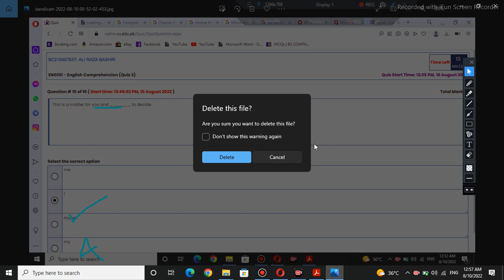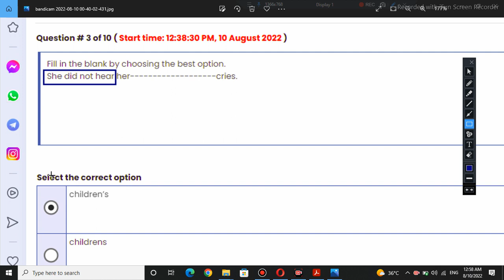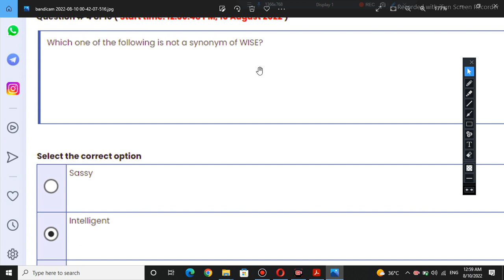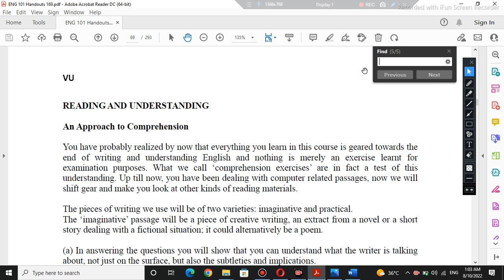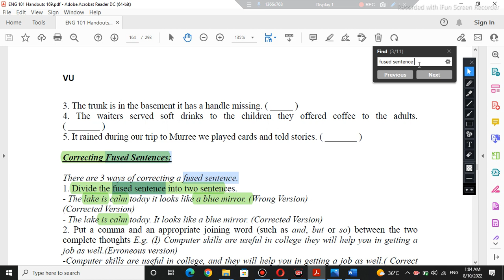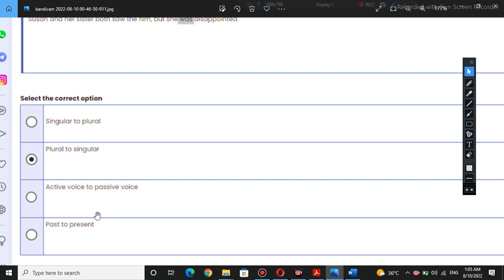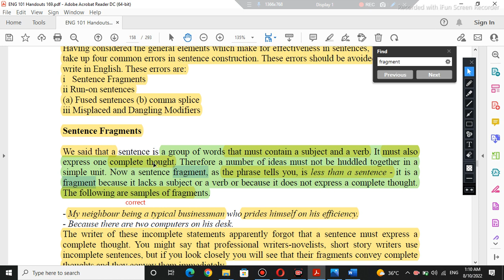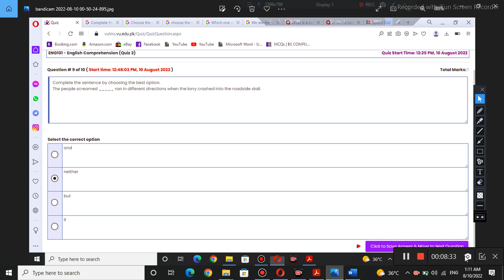eng101 quiz 3 2022|eng101 quiz 3 spring 2022| eng101 quiz 3 solution spring 2022| By M.saqib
today we discuss eng101 quiz 3 spring 2022

thanks '